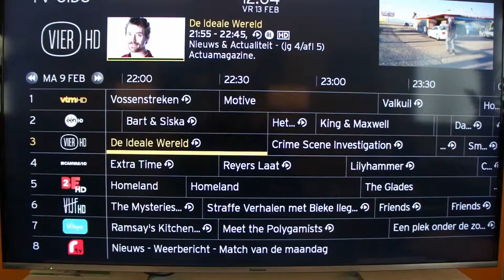PlayMore, The Movie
Zelfgemaakt, ludiek promofilmpje, over de nieuwe Telenet-dienst Play(More)